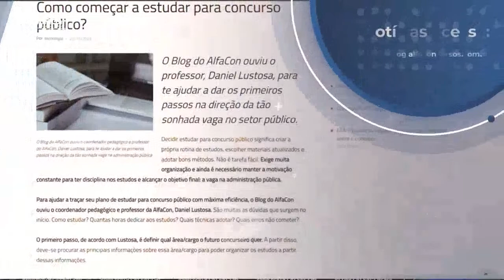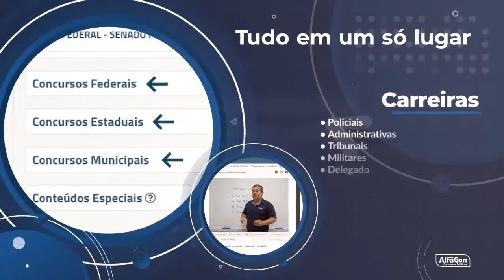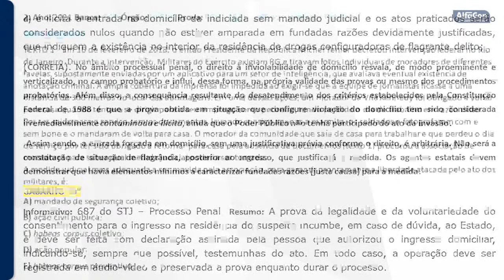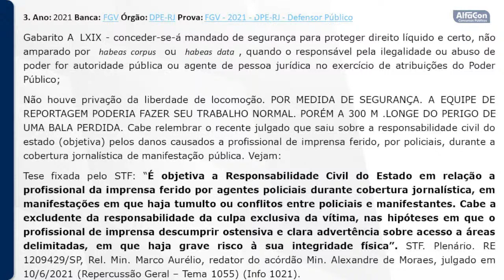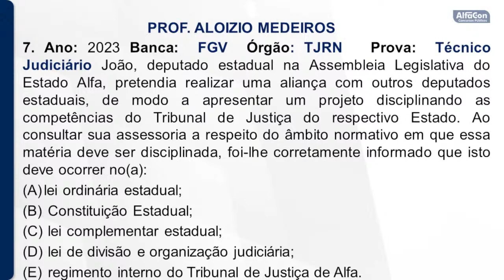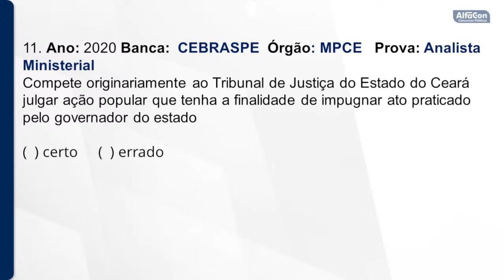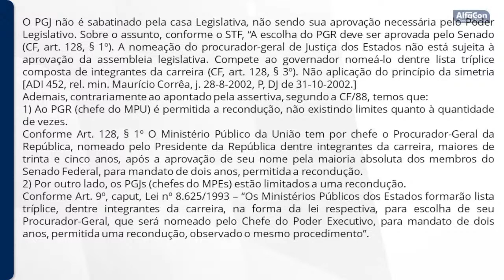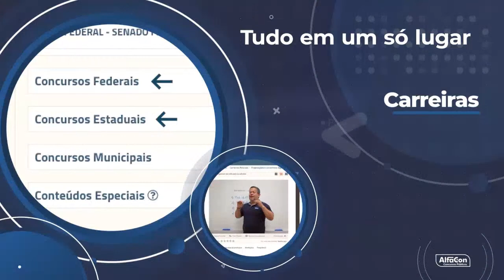Concurso TSE Unificado 2023 - Direito Constitucional - AlfaCon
O Concurso TSE Unificado 2023 está com edital previsto para 515 vagas e remuneração inicial de R$ 7.000,00. 🎁CURSO GRÁTIS: Comece seus estudos de graça

👨‍🏫 Aula de Direito Constitucional com o professor Aloizio Medeiros

Comece seus estudos sem pagar nada! Conheça nossos cursos gratuitos